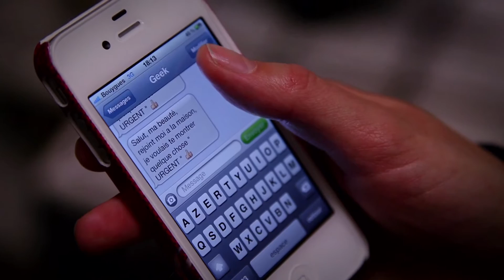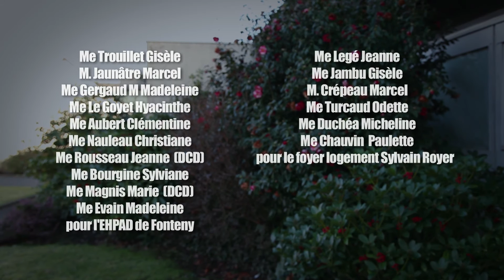CAT'S EYES 2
les aventures de cat's eyes, une super héroïne, mission maison de retraite...